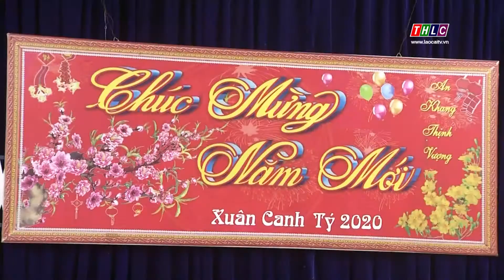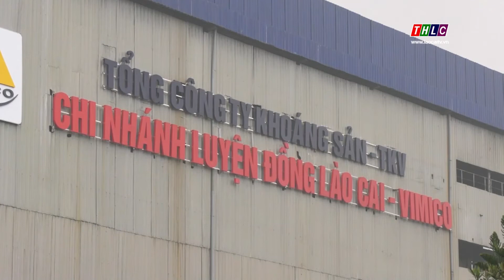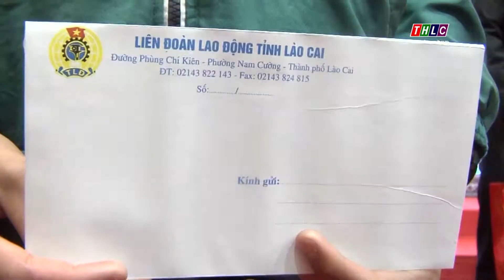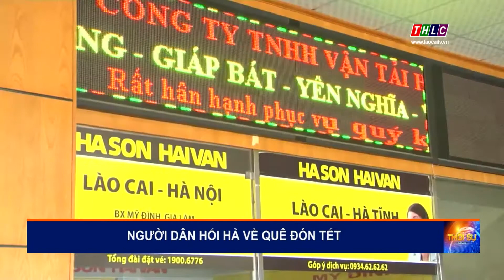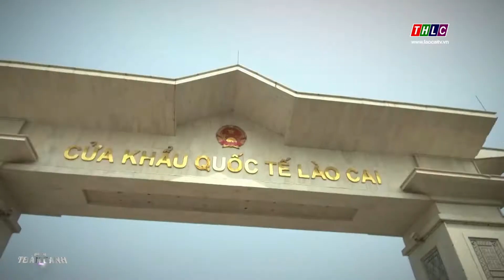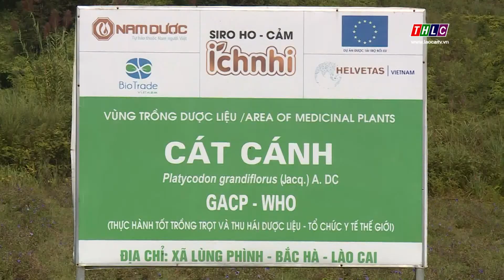Thời sự Lào Cai 20h00 (22/1/2020) | THLC